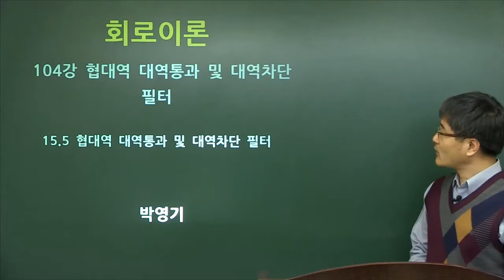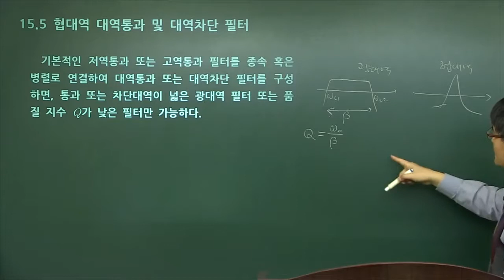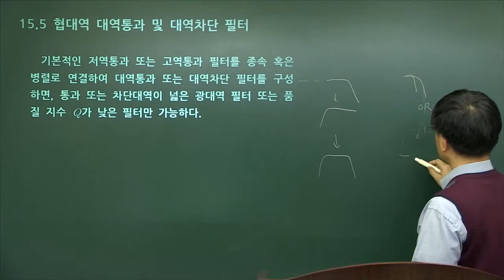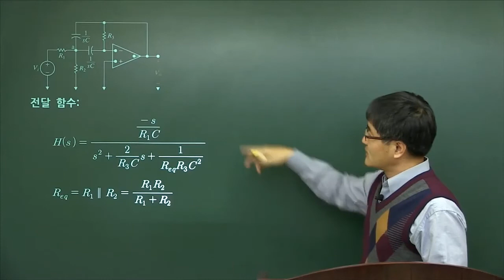회로이론 개념+실력 완성 - 협대역 대역통과 및 대역차단 필터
회로이론(circuit theory)
전기 회로를 이론적으로 다루는 것. 즉 정현파 교류의 전압 및 전류의 관계를 규정하는 임피던스의 개념을 바탕으로 하여, 정상 상태에서의 회로현상을 다루는 교류 이론과 정상 상태에 이르기까지의 과도적인 회로 현상을 다루는 과도 현상론 등이 있다. 이들 회로 상수는 그 곳을 흐르는 전류의 대소, 전압의 고저, 주파수 범위 등에 따라서 여러 가지 현상을 나타내고, 반드시 일정하지는 않지만 회로 구성의 기본이 되므로 중요한 뜻을 갖는다.

주요내용
1. 회로해석 기법 : 체계화, 단순화
2. 소자의 전기적 특징(R,L,C)
3. RC, RL, RLC 회로의 자연응답과 계단응답
4. 정현파 정상상태의 전압, 전류, 전력
5. 평상 3상 회로
6. 라플라스 변환을 이용한 회로 해석
7. 주파수 선택성 회로(Filter)
8. 푸리에 급수와 중첩의 원리